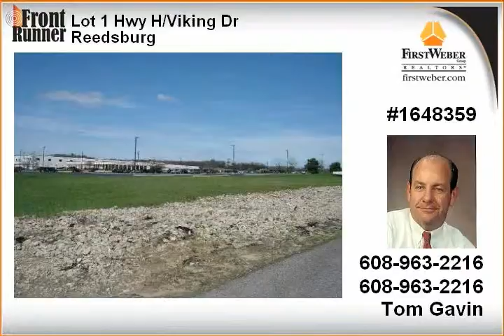Reedsburg WI Real Estate for Sale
Property Type: Lots and Acreage
MLS#: 1648359

at First Weber Group Realtors
First Weber Reedsburg
2175 E. Main Street